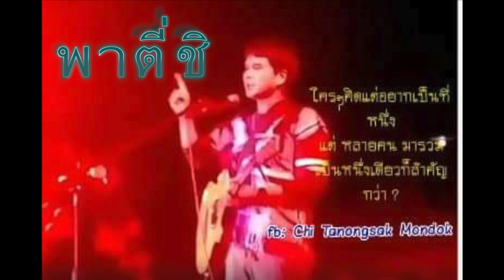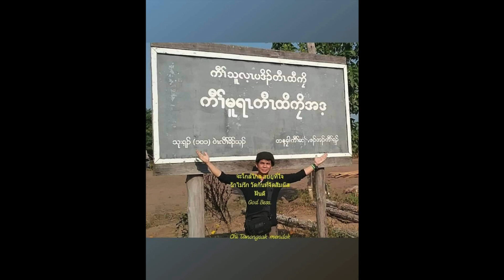พาตี่ชิ love you kaw htoo lei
ขอขอบคุณเพลง สะระ kaw law la